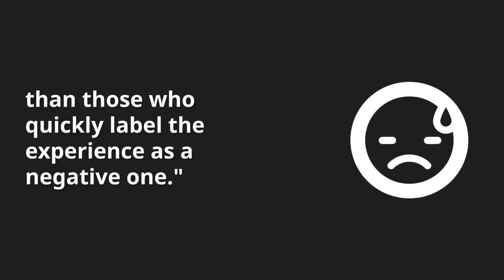Fear and imagination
Programs, books, articles and sites to improve your emotional balance and enhance your creative life.

“Fear is nothing more than emotion fueled by imagination. Actual impending danger is different, because it’s real. Fear is really a choice.”

Author, teacher and Neurogym CEO John Assaraf also notes: “I have learned that people who really succeed in various areas of life often frame their experiences differently than those who quickly label the experience as a negative one."

Learn about the ongoing free Brain-A-Thon, a Neurogym event hosted by John Assaraf - "Brain Experts Reveal The Most Powerful New Techniques To Let Go Of Limiting Beliefs, Fears, or Self-Esteem Issues That Are Holding You Back From Achieving Your Financial Goals and Dream Life."